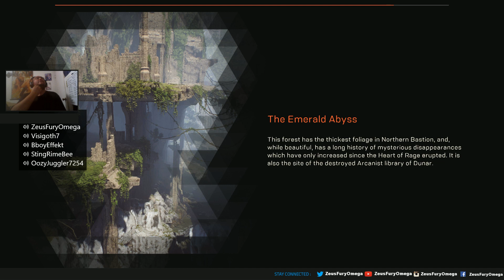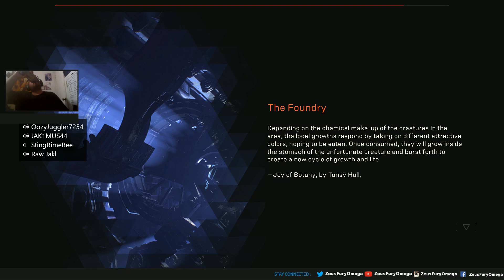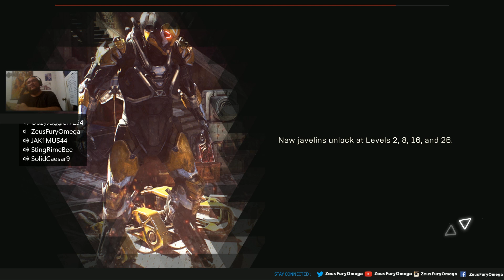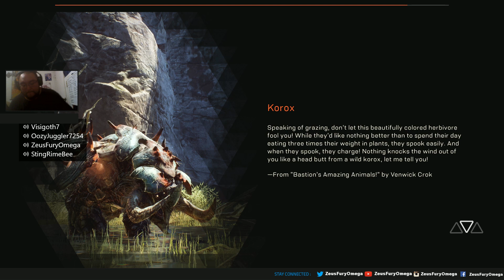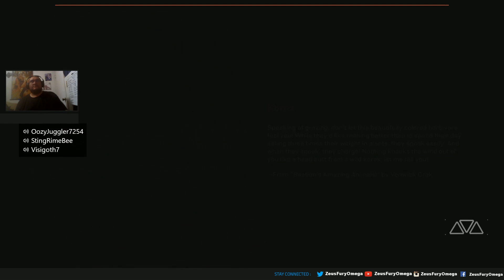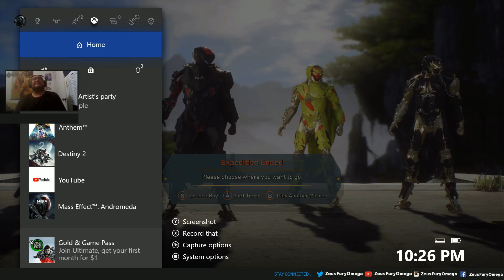The Daily Grind: Anthem End Game Episode 102